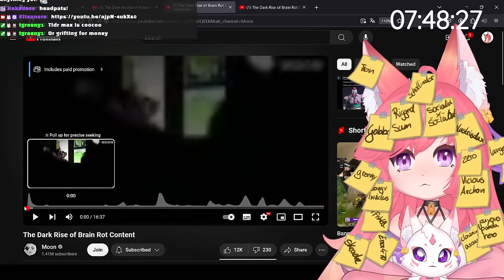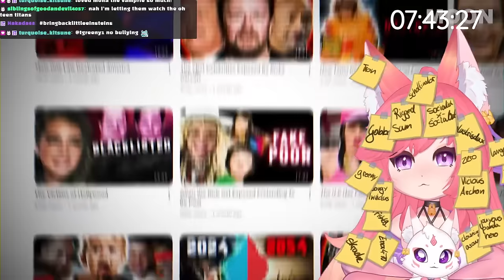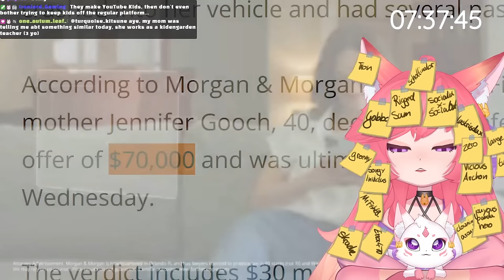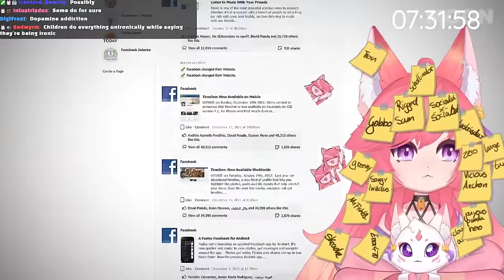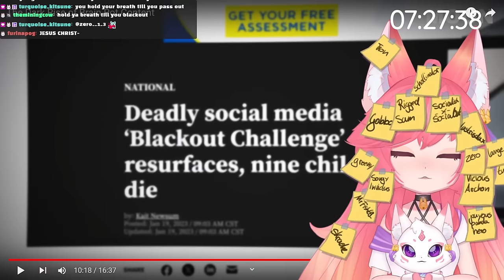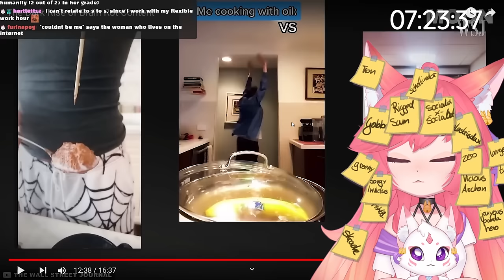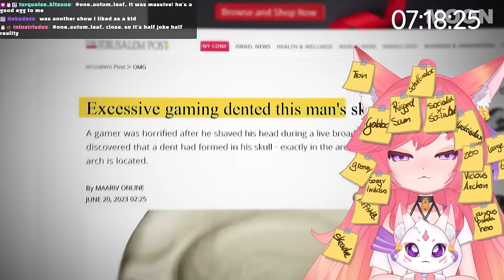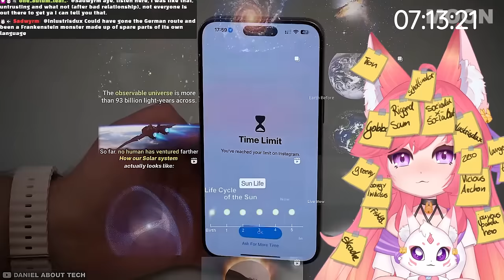The Dark Rise of Brain Rot Content | Kitsu Reacts To Moon | Vtuber Reacts